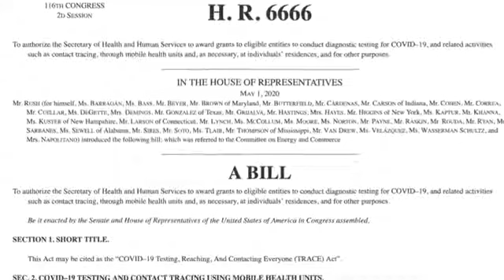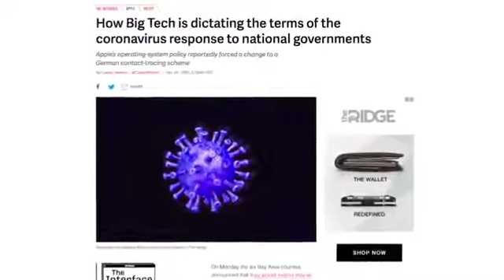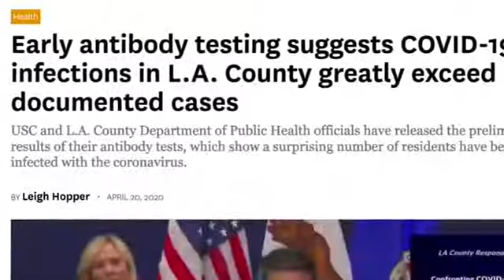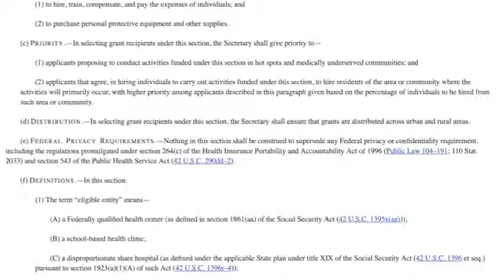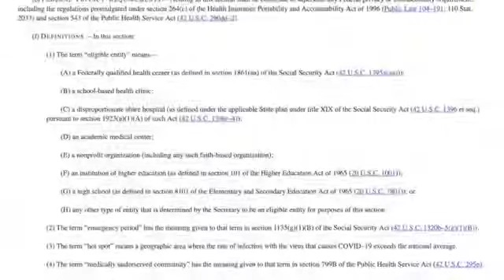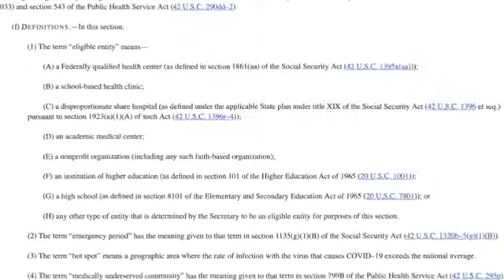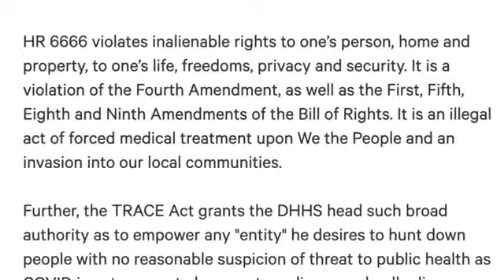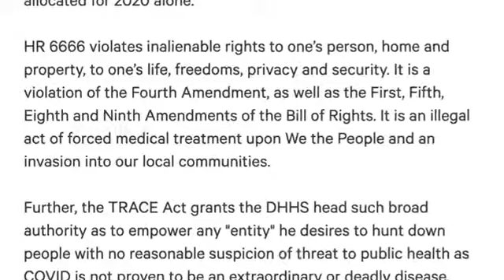What is H.R.6666? COVID-19 Testing, Reaching, And Contacting Everyone (TRACE) Act